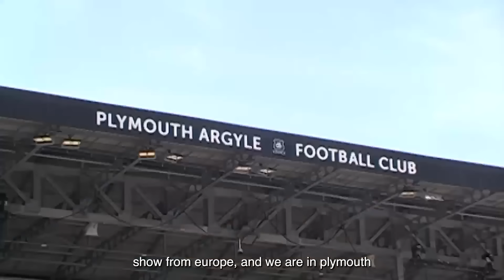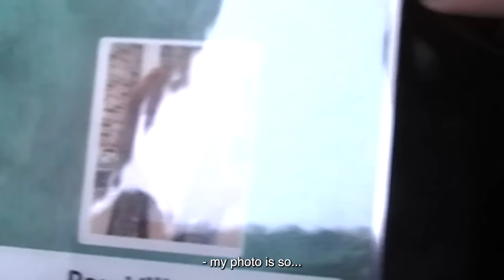The Warning - Plymouth, UK Supporting Muse Aftermovie